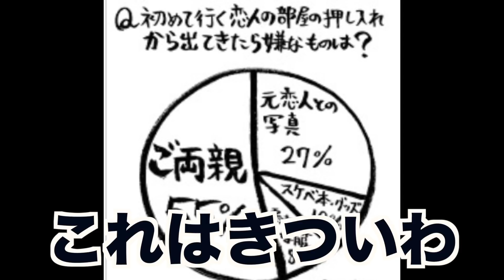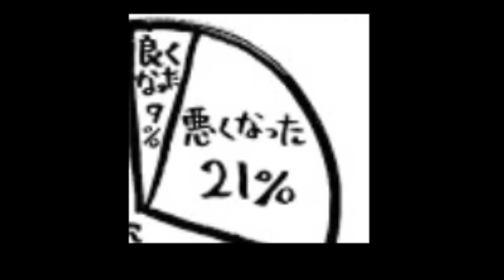勝手にアンケートした結果が面白すぎる【ツッコミ】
殺意に目覚めたキャラ達がツッコミどころ満載だった①w